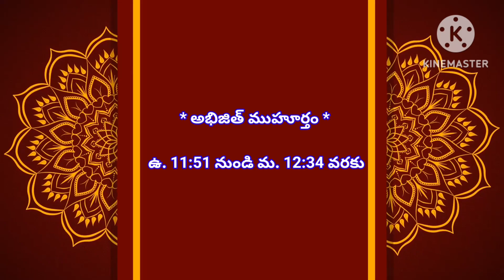today tithi || today pamchangam || 19th December 2023 || daily pamchangam